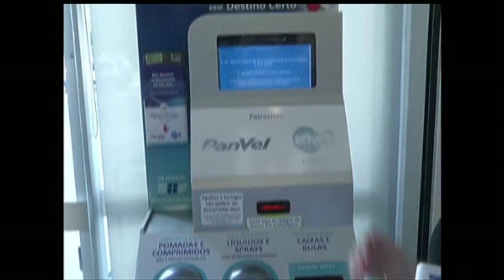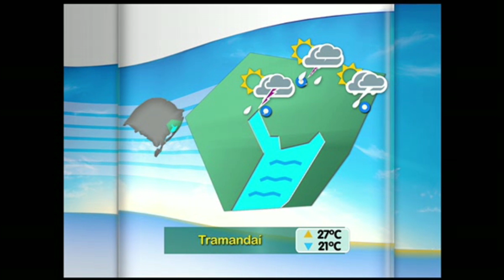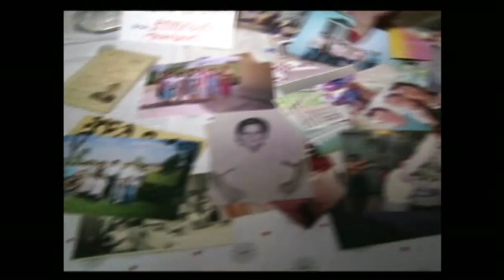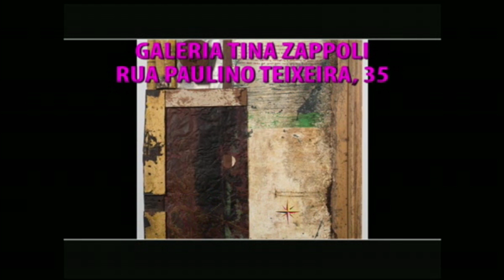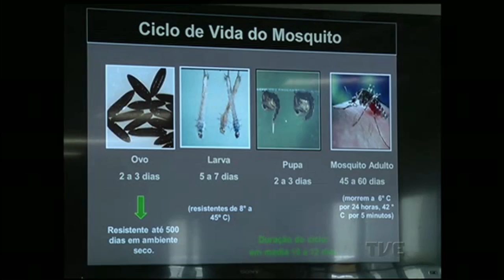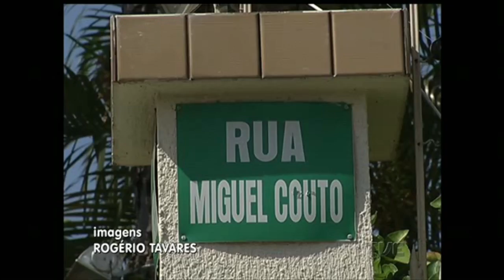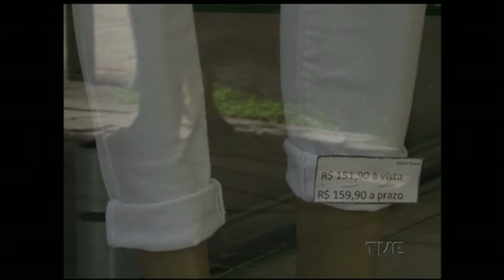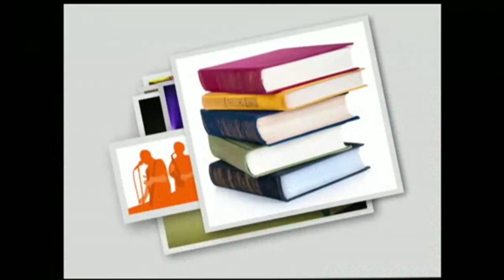Canal Aberto TVE | 14/12/2015